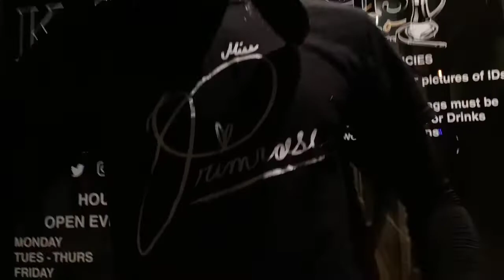Yávé Vlog #144: 🌸 My first time seeing Miss Primrose perform in person. 🌸